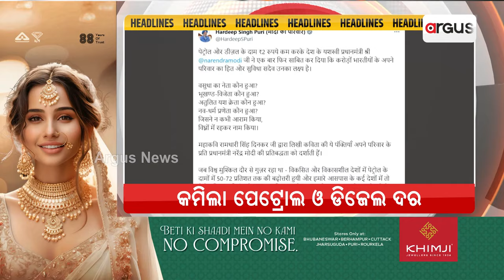Headlines 10 am | କେବେ ଧରାପଡ଼ିବ ଫେରାର କଏଦୀ ? | 15 Mar 2024 | Argus News